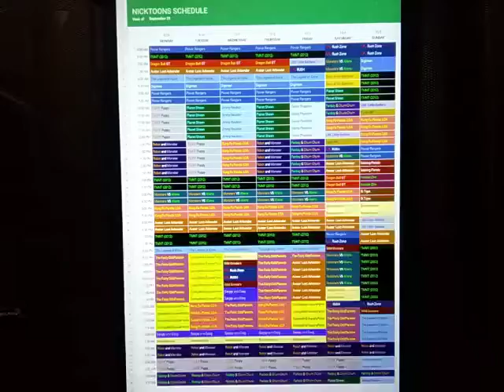Nicktoons Throwback Schedule: September 29, 2014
Here's the Nicktoons Schedule for the week of September 29, 2014.

New Wild Grinders, NFL Rush Zone and NFL RUSH on Wednesday.

New LBX: Little Battlers Experience on Sunday.